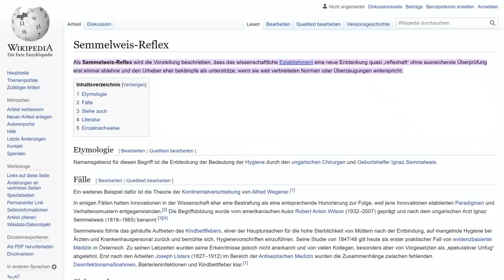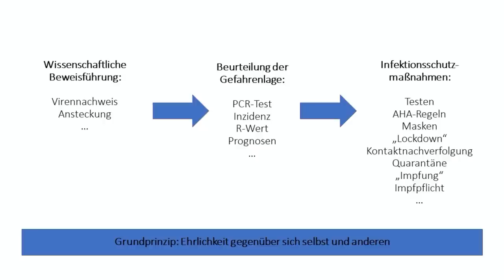Gerichtsprozess beendet Corona?! - Interview mit Marvin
Der anstehende Gerichtsprozess von Marvin hat das Potenzial das komplette Corona-Narrativ – und sogar die ganze Virologie - auf den Kopf zu stellen. Worum es genau geht, berichtet er in diesem Interview.

Die Beweisanträge von Marvin (bei Telegram wird es noch einen Nachtrag geben!)

Angesprochene Literaturempfehlungen:
Torsten Engelbrecht und Claus Köhnlein - Virus-Wahn
Thomas S. Cowan und Sally Fallon Morell - Der Ansteckungsmythos
Corona_Fakten - Die Zeitzeugen Band 1.0 *), Band 1.1 *), Band 1.2

💶 Dieses Video wurde ermöglicht durch deine Unterstützung! So geht´s:
- Bitcoin: 3836EBjSXZRet6rsELy9kfa9zWUqEXqTEu
- Dash: XkkURh7UsKZRTmyHSfehk8iV1ZF7eLABDw
- Bankverbindung: auf Anfrage